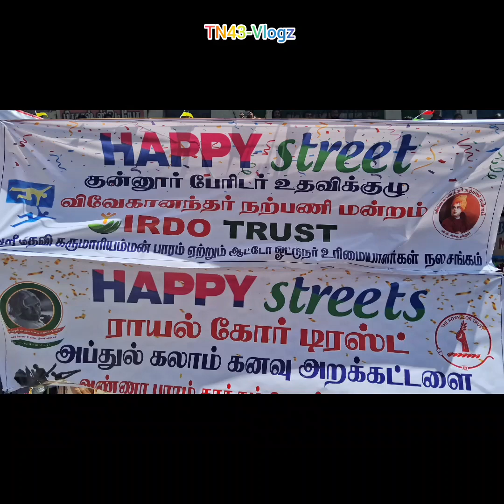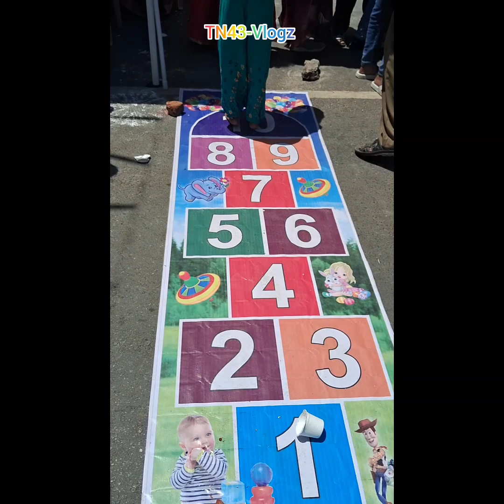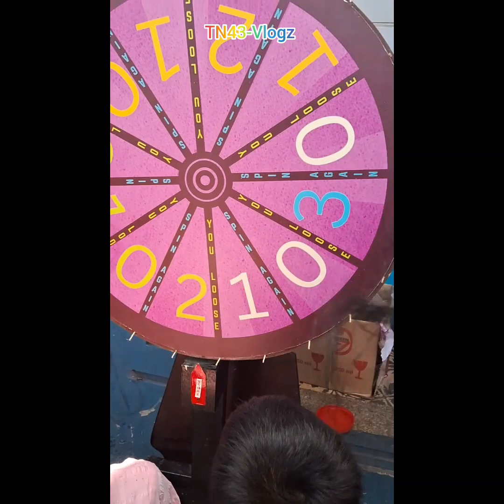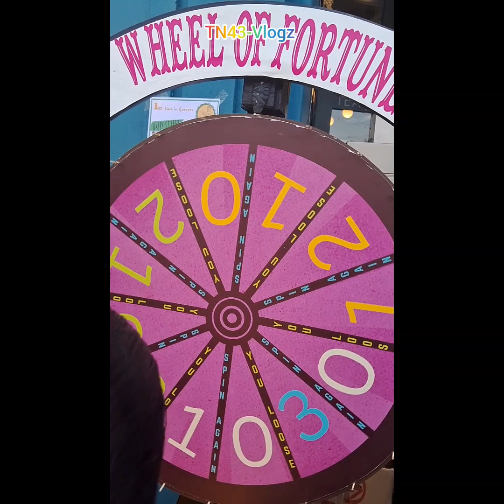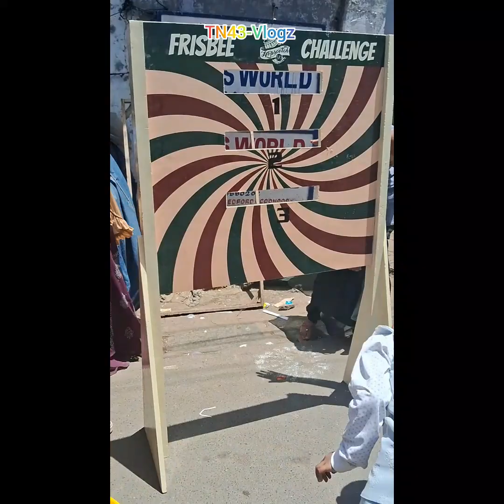happy street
Happiness has been shown to predict positive outcomes in many different areas of life including mental well-being, physical health, and overall longevity. Positive emotions increase satisfaction with life. Happiness helps people build stronger coping skills and emotional resources @tn43-vlogz